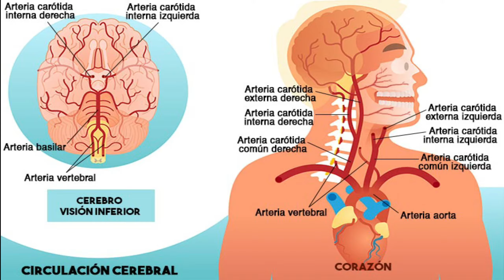15 COSAS QUE NO SABIAS Y TE SORPRENDERAS 😱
y estas son las 15 cosas que no sabias pero tambien te sorprenderan!
espero que te guste y dejes una suscripcion.